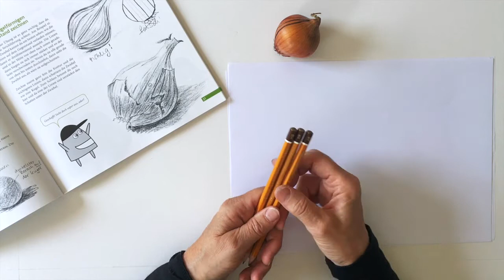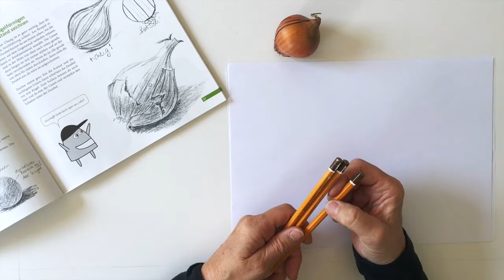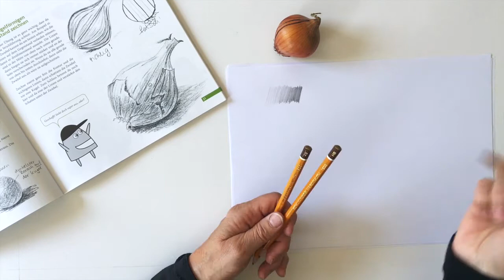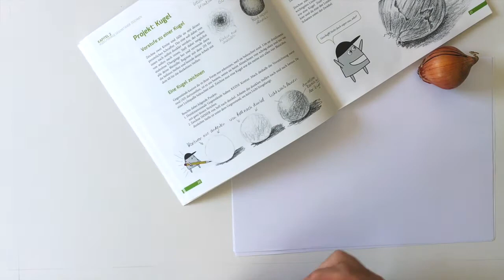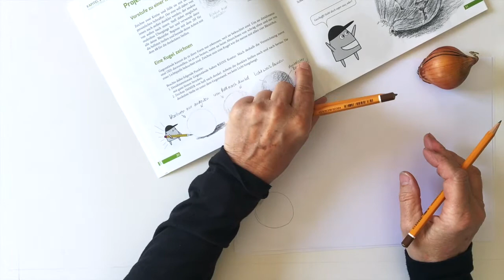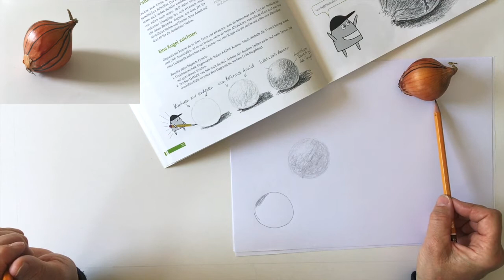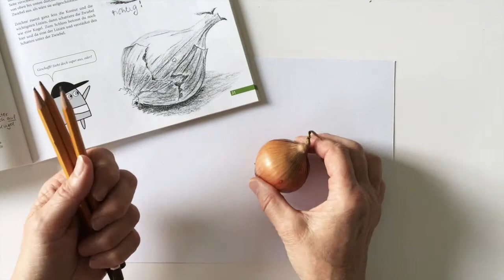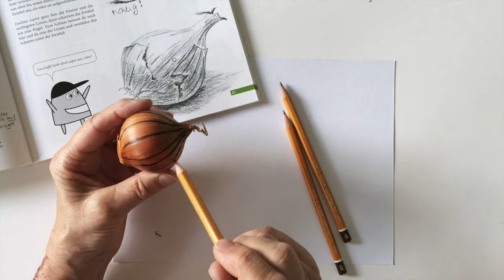Kugeln und runde Gegenstände zeichnen für absolute Anfänger (Lektion 1)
Tutorial für absolute Anfänger
Künstlerin Evi Steiner-Böhm zeigt euch am Beispiel einer Zwiebel, wie man einen kugelförmigen Gegenstand so zeichnen kann, dass er aussieht wie echt. Ihr braucht dazu drei Bleistifte in den Stärken HB, 2B und 4B (gibt im Schreibwarenbedarf), Kopierpapier für die Übungen und wenn möglich Zeichenkarton mit 120 g/qm für die Zeichnung.